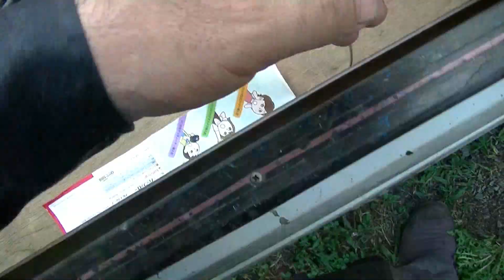塗料対決 トタン屋根用の塗料 ナスコン色 アサヒペンVS関西ペイント 塗装です